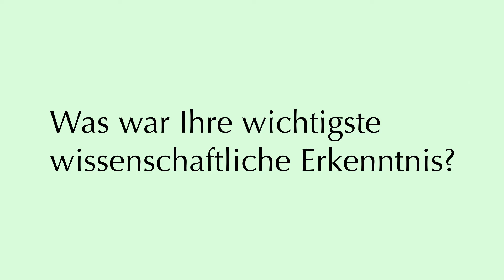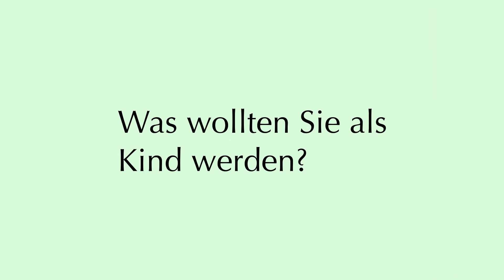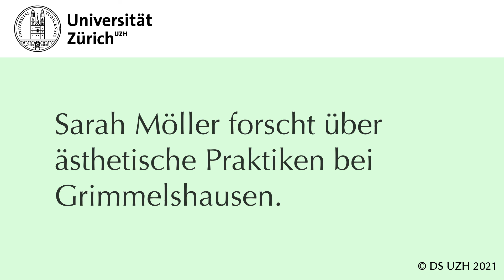9 Fragen an Sarah Möller, sie forscht in der Älteren deutschen Literaturwissenschaft / Mediävistik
Sarah Möller promoviert am Deutschen Seminar, d.h. sie schreibt ihre Dissertation im Bereich der Älteren deutschen Literaturwissenschaft zu ästhetischen Praktiken bei Grimmelshausen.